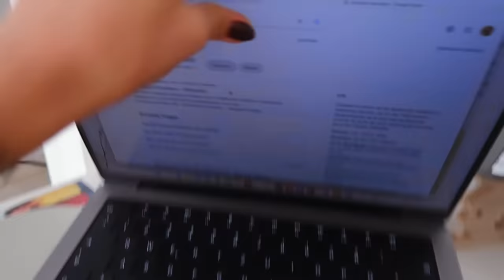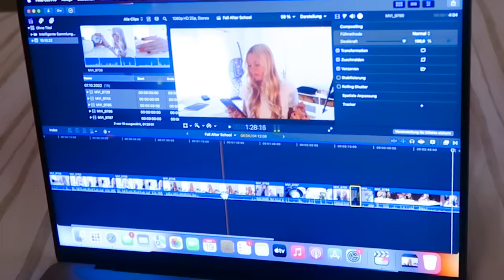FALL AFTER SCHOOL NIGHT ROUTINE ABENDROUTINE HERBST | MaVie Noelle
HERBST AFTER SCHOOL NIGHT ROUTINE FALL : ich habe bis 16 Uhr jeden Tag Schule und wie mein Nachmittag/Abend dann so meistens aussieht seht ihr heute im Videooooo
Lasst gerne ein paar Serien Und Filmtips da in den Kommentaren, dann finden wir sicher alles etwas, was wir noch im Herbst angucken können!

🛍️ "HOORAY FOR TODAY"- meinen neuen SCHÜLERKALDENDER 2022/23 GIBT ES JETZT (6,99 €)